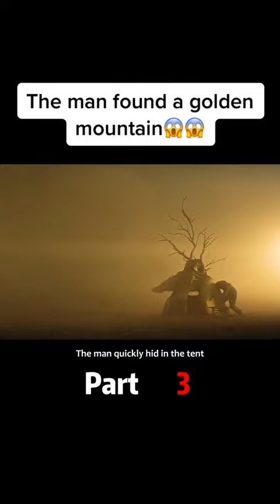[Part-3] The man found a goldenI mountain 😱😱